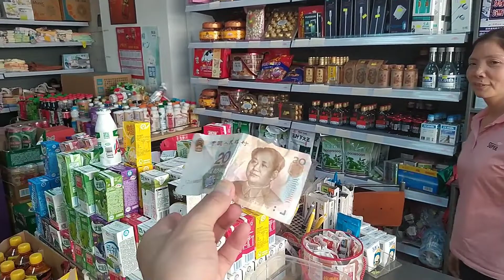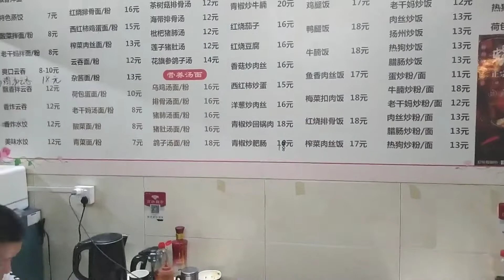在深圳身无分文出门，挑战生存，我会饿晕吗？我要试一下